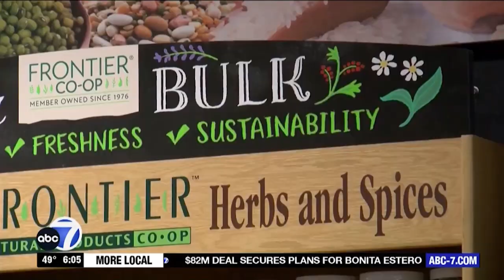How to Detox Your Home while Keeping the Ease and Convenience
Sophia Ruan Gushée of Ruan Living teaches easy, straightforward way to detox your home safely — while maintaining your favorite products! By making mindful swaps to nontoxic products, you gradually reduce your overall body burden. Remember, stress is a toxin too!

Learn accessible ways to eliminate toxic chemicals, heavy metals, electromagnetic fields, and negative energy from your home, diet, self-care, and technology while protecting your joy & convenience.

Created by Sophia Ruan Gushée, the preeminent practical nontoxic lifestyle expert, mother of three, wife, and author of the critically acclaimed bestselling books:

A to Z of D-Toxing: The Ultimate Guide to Reducing Our Toxic Exposures

EMF Detox Workbook: Checklists to Recover from Electromagnetic Exposure